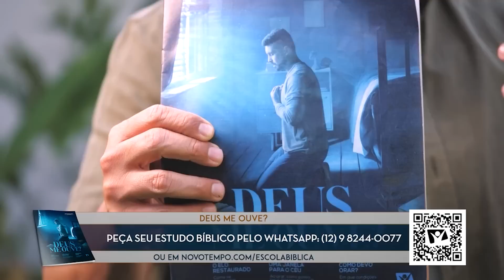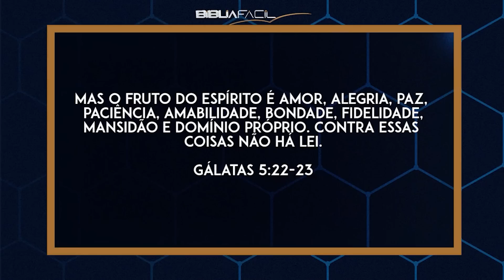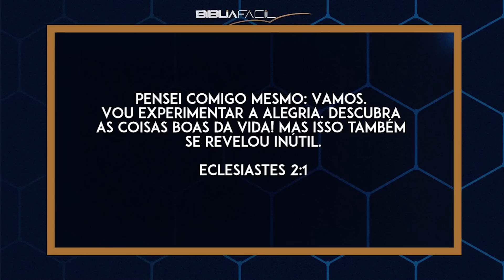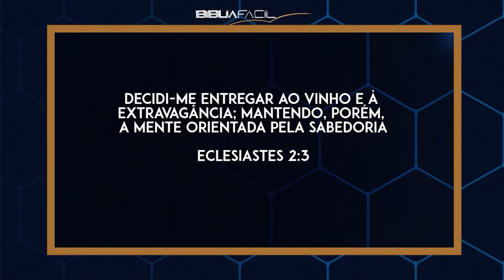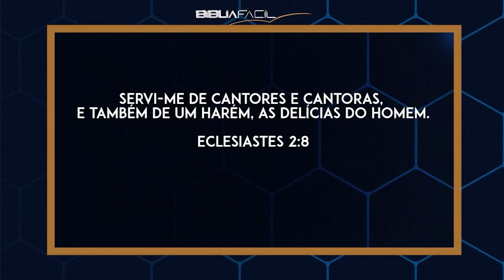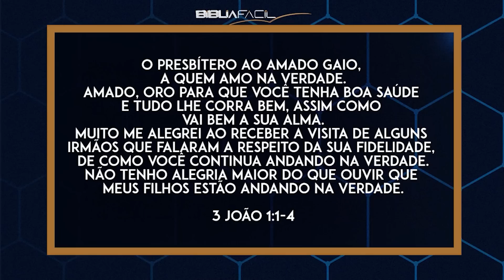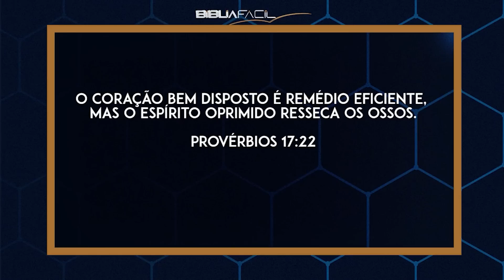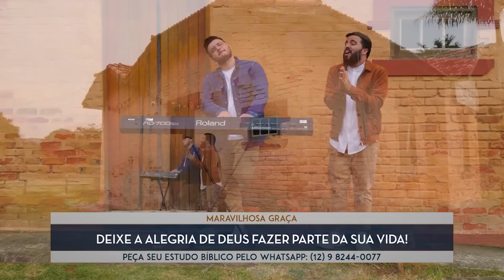Tema 2: Alegria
_____Confira agora mais um tema dessa temporada especial que preparamos para você!